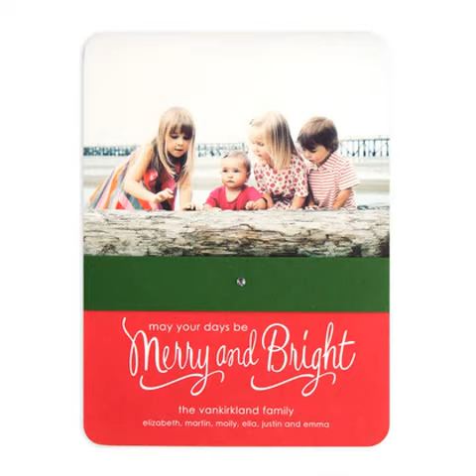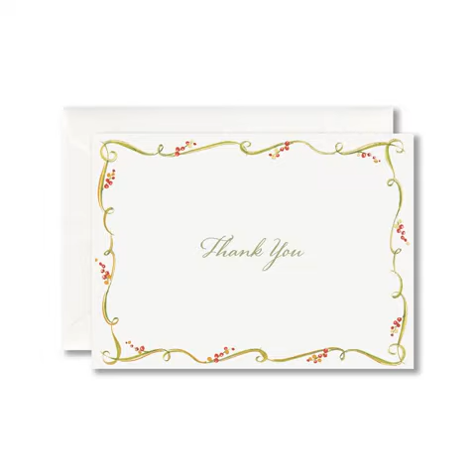william arthur photo christmas cards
New year 2014 william arthur photo christmas cards